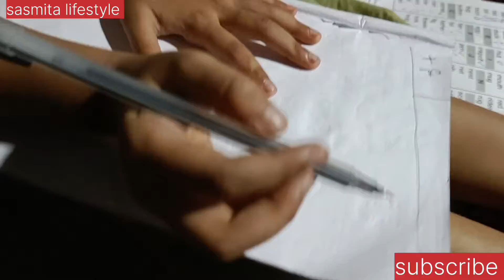ମୋ ପାଇଁ ଲେମ୍ବୁ କିଏ ଦେଲା // ଆଜିର ଖାଇବା ପୁରା ଜମି ଗଲା 😋// fruti ପାଇଁ ଜିଦି କରୁଛି ଏଲିଶା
ମୋ ପାଇଁ ଲେମ୍ବୁ କିଏ ଦେଲା, ଆଜିର ଖାଇବା ପୁରା ଜମି ଗଲା😋,fruti ପାଇଁ ଜିଦି କରୁଛି ଏଲିଶା odia vlog 🙏
👉ama video tiku Anya manaka pakhaku share karantu & comment karantu